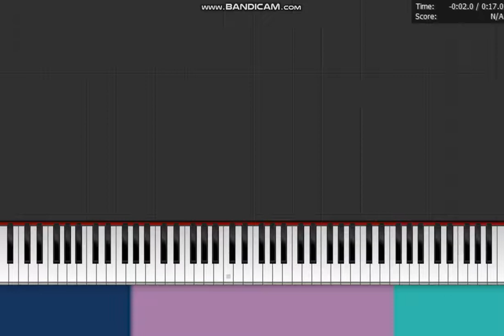" Grubhub Delivery Dance " Piano Synthesia